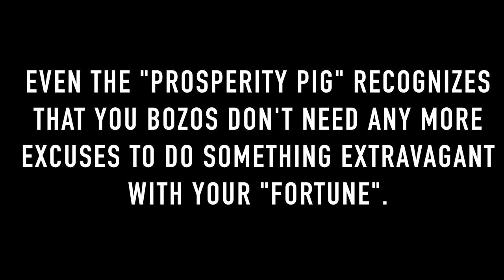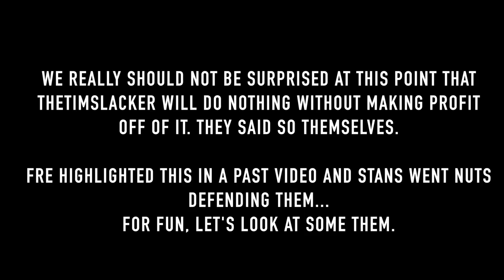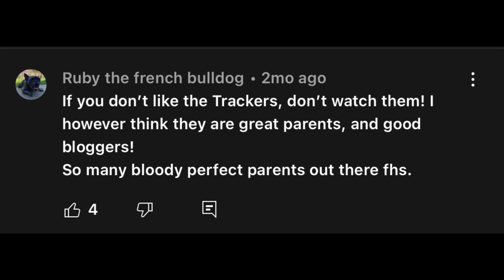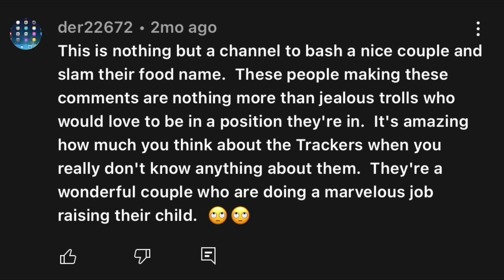The Slackers Continue To Be A Slave To Google Adsense at Buddy's Expense and Reading Stan Comments!